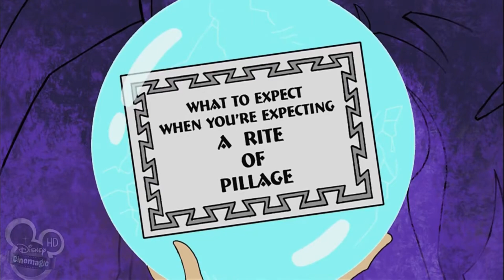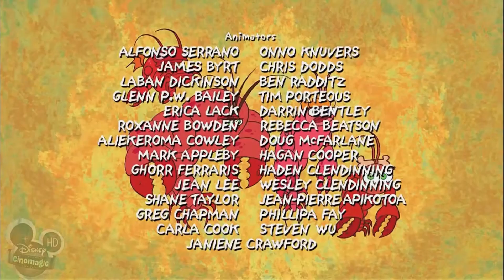Dave the Barbarian in Widescreen AND NTSC!: "Beef!/Rite of Pillage"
Thanks to the surprise popularity of my Teamo Supremo videos, I've decided to upload the rare widescreen prints for other Disney Television Animation shows that still aren't on Disney+ yet.

Bejabbers! Dave the Barbarian is next on my list. While the series has been available to view in 16x9 before, those widescreen prints are sadly in PAL resolution due to them being sourced from the U.K. television channel Disney Cinemagic. Thankfully, using the power of my new video editing tools on my computer, I was able to take those PAL 16x9 prints and modify them so they match the show's original NTSC speed and audio!

My uploads of the widescreen prints of Dave the Barbarian are being posted in memorial of Estelle Harris, the voice of Lula the sword, who sadly passed away on April 2, 2022, thus putting an end to any chances of this short-lived masterpiece getting a revival.